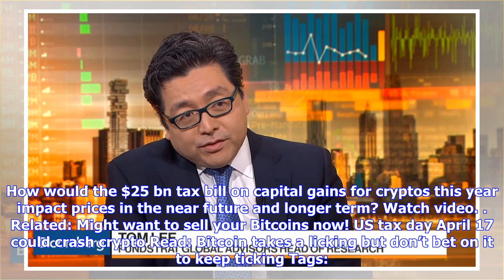Breaking News | Watch Video: Fundstrat's Tom Lee sees Bitcoin at $25K by year end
Visit advertiser Resume ad ► Skip ad Thomas Lee, head of research and strategy at Fundstrat Global Advisors, discusses the impact of capital gains taxes on Bitcoin’s price. He speaks with Bloomberg’s Julia Chatterley, Scarlet Fu and Joe Weisenthal on “What’d You Miss?” Capital gains on all crytpos in 2017 amounted to $500bn with US households having 1/3 exposure to that. How would the $25 bn tax bill on capital gains for cryptos this year impact prices in the near future and longer term? Watch v...